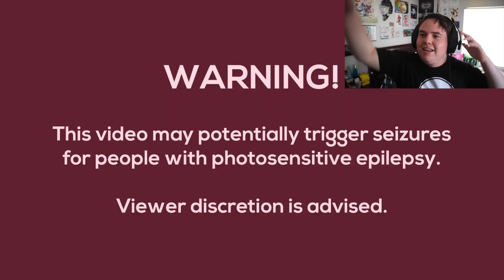THIS JS&B + FRIDAY NIGHT FUNKIN CROSSOVER WAS BETTER THAN ENDGAME!!!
WHITTY IN A JUST SHAPES AND BEATS LEVEL! NEED I SAY MORE!